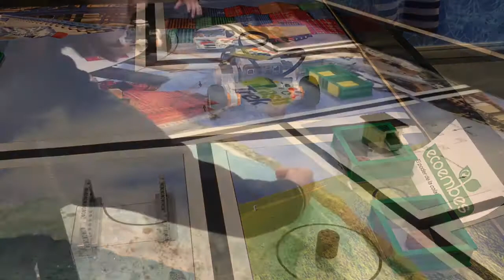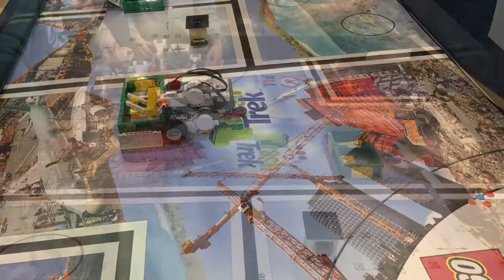Reciclaje robótico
21/10/2017 Aprendemos sobre sostenibilidad, medio ambiente y reciclaje construyendo nuestro robot reciclador con Ecoembes.